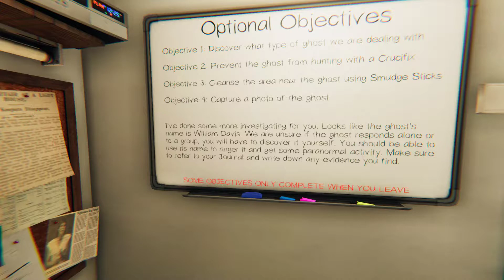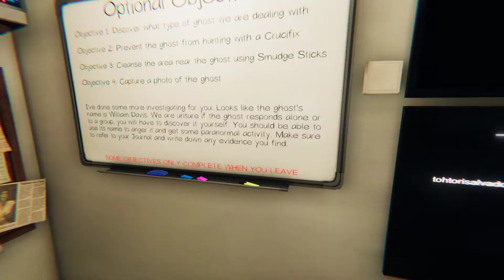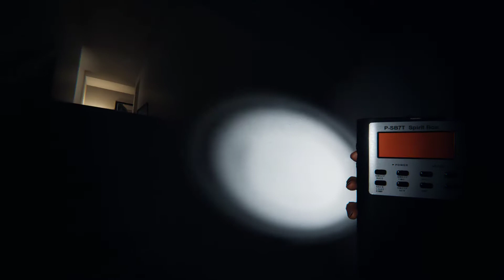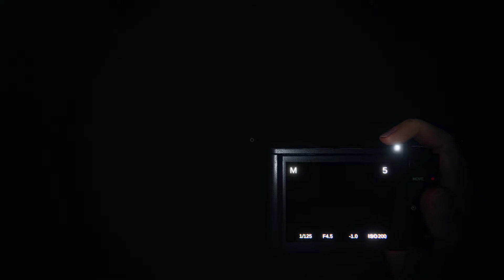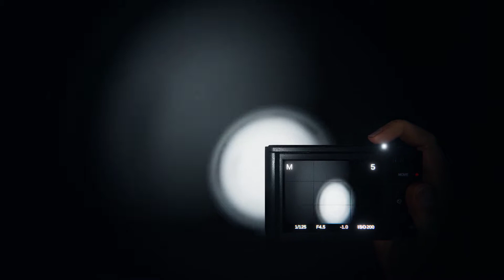Vuosi julkaisusta! | Phasmophopia #6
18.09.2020 Phasmophopia näki päivän valonsa ja mullisti pelikommuunin kertaheitolla. Vuosi julkaisun jälkeen, peli on kokenut melkoisen muodonmuutoksen ja ilmeen. 1 Vuotis synttärin kunniaksi, pelin uusi päivitys toi uudistuksia Jornualiin, johon tässä videossa paneudumme.